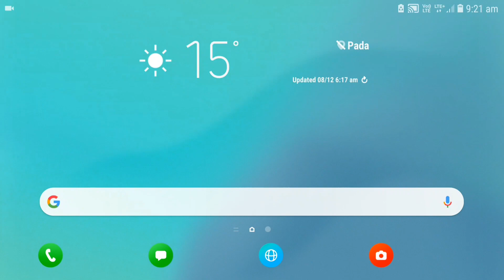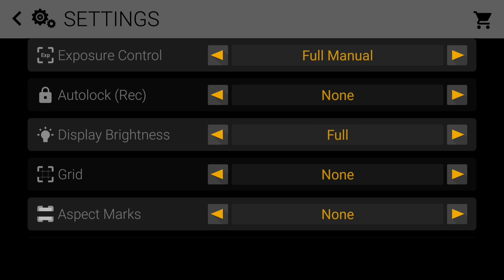How To Shoot Cinematic (24fps) With Smartphone